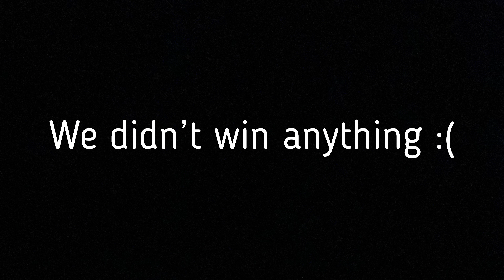Epic Snow-Wheeling Day / Lassen Jamboree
This video we take the Denali duo out to our first four wheeling event! Put on by Black Sheep 4x4 club we get into some deep snow and have some great times with some fellow four wheelers!